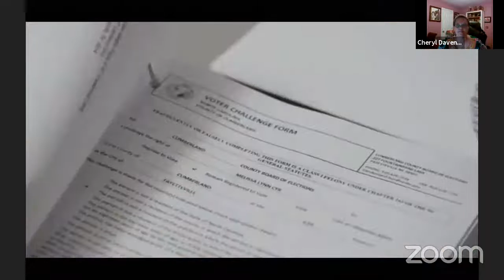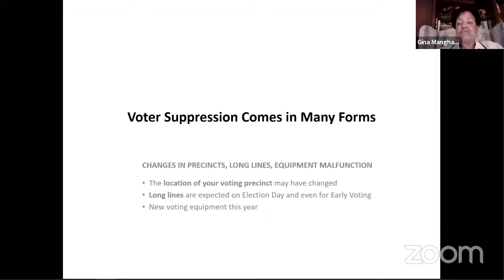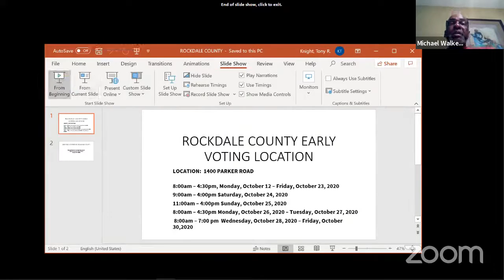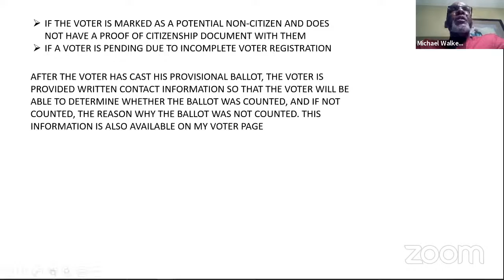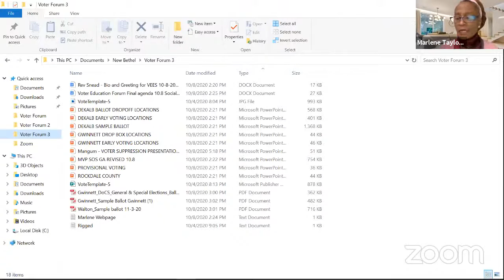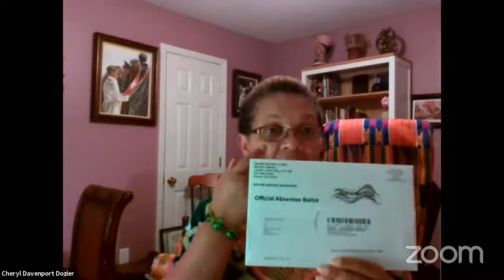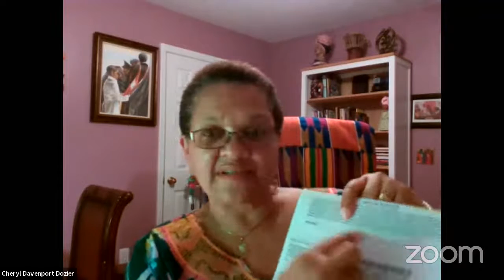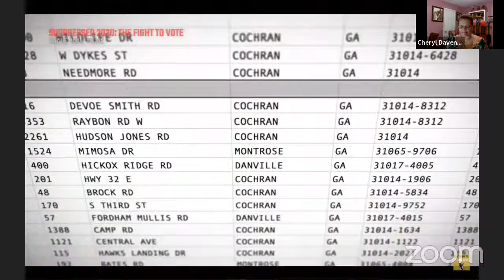Ready. Set. Vote.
Ready. Set. Vote., live broadcast from NBCLive